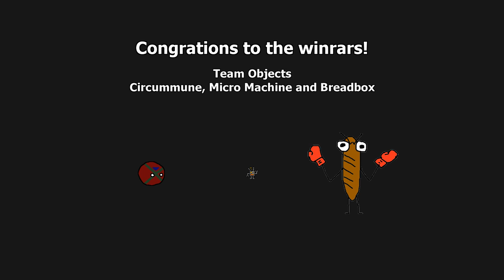Exhibition: Team Objects VS Team Animals